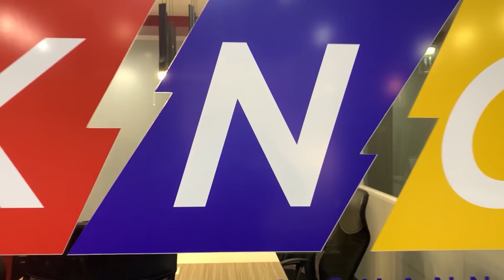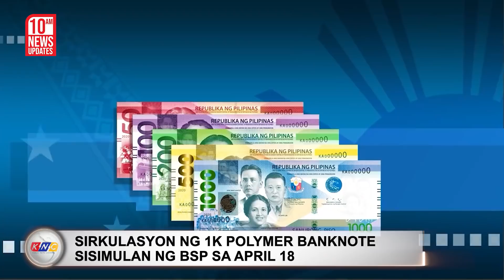Engkwentro sa Bukidnon: 4 na NPA ang Patay | Kidlat News Update (April 8, 2022 12NN)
Apat na miyembro ng New People’s Army ang patay matapos ang engkwentro sa tropa ng pamahalaan sa Talakag, Bukidnon.  Kinilala ng Armed Forces of the Philippines ang mga nasawi na Carlisio Sumalinog, Jovilito Pontillas, Gary Juliana at Jelly Sugnot.  Ayon sa Eastern Mindanao Command – nagsumbong ang mga residente kaugnay ng presensya ng hindi bababa sa tatlumpung armadong grupo sa kanilang barangay.  Agad namang rumesponde ang militar na humantong sa sagupaan na nagresulta sa pagkasawi ng apat.  Matapos ang engkwentro ay naka-recover ang militar ng ilang matataas na kalibreng baril, mga pampasabog at iba pang gamit ng mga rebelde.

Ngayon Na!